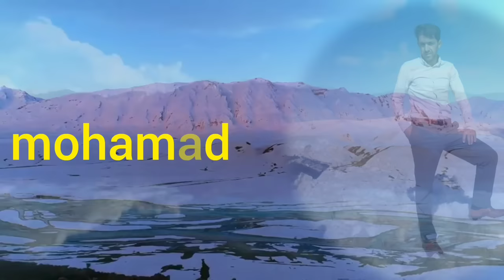Going to a new house: Carpeting, preparing lunch and painting the water tank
Experience the thrill of a new beginning in this captivating YouTube video, "Going to a New House." Follow us as we take you through the intricate process of carpeting our floors to add warmth and comfort to our new space. Join us in the kitchen as we whip up a delicious lunch to commemorate this exciting day and share some fantastic cooking tips along the way. Plus, witness the artistic journey as we paint the water tank, infusing our personality into our new surroundings. It's a day filled with transformation, culinary delights, and creativity, and we can't wait to share it with you. Click to watch and be a part of our journey to a fresh start!